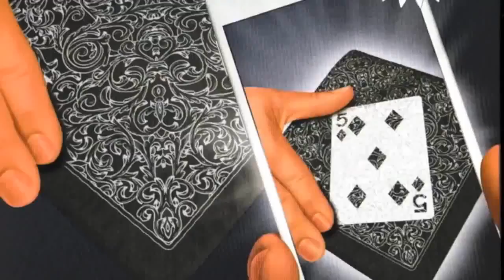Ghost Camera by Tenyo Magic